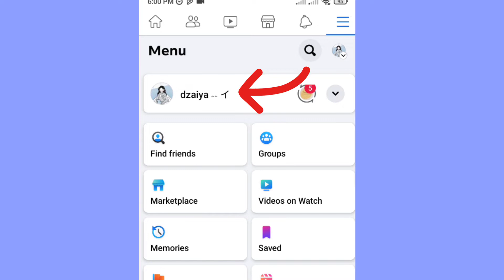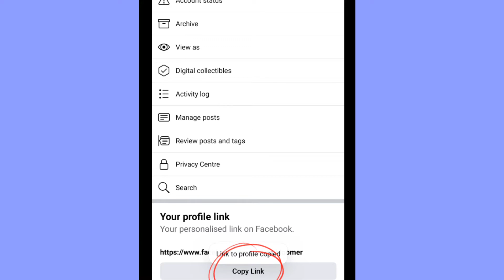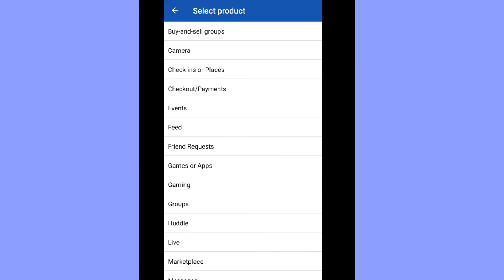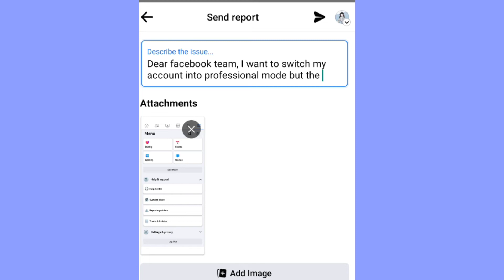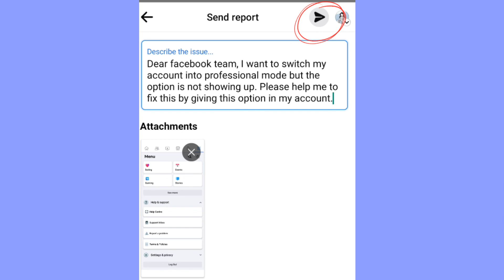Facebook professional mode not showing | DO THIS 🤫🤭😊